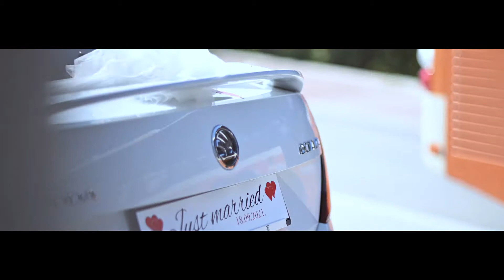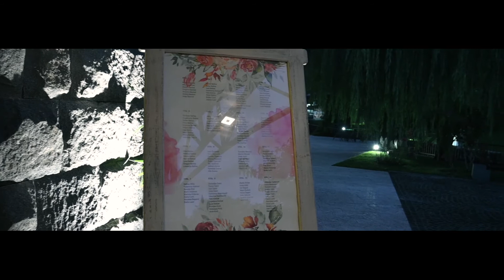IVANA & DOMAGOJ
VJENČANJE